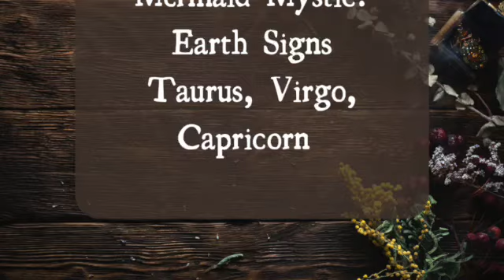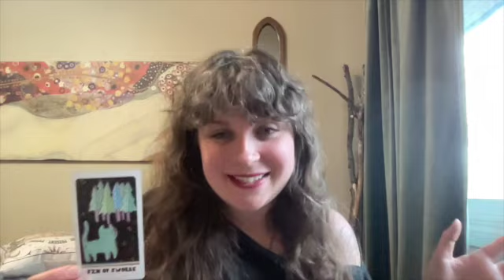June Tarotscopes: Earth Signs SD 480p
June tarotscopes for Taurus, Virgo, and Capricorn.